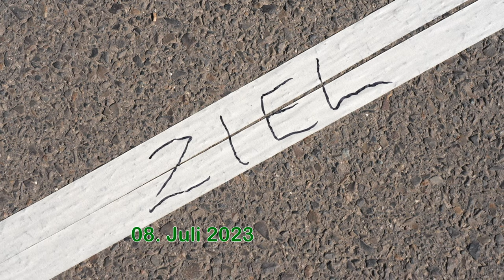Offene Brandenburgische Rollerskimeisterschaften 2023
Wer glaubt, Brandenburg sei kein Wintersportland, der irrt. Nicht nur im Rennrodeln gehören Sportler aus Brandenburg mit zu den besten in der Welt, und auch die Skiadler aus Bad Freienwalde sind nicht die einzigen, die erfolgreich in Deutschland und Europa nach den Medaillen greifen. Am Sonnabend kämpften im Bad Freienwalder Ortsteil Altranft Sportlerinnen und Sportler aus Frankfurt (Oder), Lauchhammmer, Wandlitz, Schorfheide und natürlich vom gastgebenden WSV 1923 um die begehrten Meistertitel. Obwohl die Bad Freienwalder bekennenderweise natürlich ihre Lorbeeren lieber beim Skispringen holen, wollten sie auch beim sommerlichen Rollerski/Inlinerlauf nicht blass aussehen. Und so holten sie mit Landestrainer Stefan Wiedmann und den Springermuttis Jana Twarok und Anne Quasdorf noch ein paar „Geheimwaffen“ aus dem Versteck. 16 Goldmedaillen und zehnmal silbernes Metall waren dann auch der verdiente Erfolg für die Gastgeber, die 2023 auch ihren 100sten Geburtstag gefeiert haben. Die Silberne Skispitze des Deutschen Skiverbandes konnte aus diesem Anlass der 1. Vorsitzende des Vereins, Dieter Bosse für die hervorragende Arbeit des Bad Freienwalder Leistungszentrums Spezialsprunglauf und Nordische Kombination aus den Händen von Dagmar Deutschmann, Geschäftsführerin des Landesskiverbandes Brandenburg, in Empfang nehmen. Gunter Frenzel, Vizepräsident des Landesskiverbandes nutzte die Gelegenheit, um Mila Twarok aus Eberswalde und Florian Fechner aus Bad Freienwalde mit einem Buch von Skisprunglegende Helmut Recknagel zu überraschen sowie ihnen viel Erfolg auf ihrem weiteren Weg im Leistungssport zu wünschen. Bereits am Donnerstag waren sie vom WSV 1923 offiziell in die Bundesleistungszentren Klingernthal bzw. Oberwiesenthal delegiert worden. Ab August halten dann fünf aktive Sportlerinnen und Sportler des Wintersportvereins 1923 Bad Freienwalde die Fahnen der Kurstadt und des Landes im nationalen und internationalen Wettkampfgeschehen an den Bundesleistungszentren auch in Oberstdorf und Oberhof erfolgreich hoch.

Brandenburg ist auch ein erfolgreiches Wintersportland und Bad Freienwalde eine Nachwuchshochburg des Deutschen Skiverbandes. Die Sportlerinnen und Sportler sind aktive Botschafter der Region. Das können sie aber nur dank der Unterstützung ihrer Eltern und der vielen ehrenamtlichen Helfer, Unterstützer und Sponsoren, die dafür sorgen, dass immer optimale Trainings- und Wettkampfbedingungen zur Verfügung stehen. An alle die im Hintergrund Wirkenden ein herzliches Dankeschön!

Das nächste Mal Wintersport kann man am 9. September 2023 in Bad Freienwalde beim NORDCUP erleben. Dann werden die besten deutschen Nachwuchsskispringer auf der Kurstadt-Schanze Helmut Recknagel um wertvolle Pokalpunkte in dieser Wettkampfserie des Deutschen Skiverbandes kämpfen.